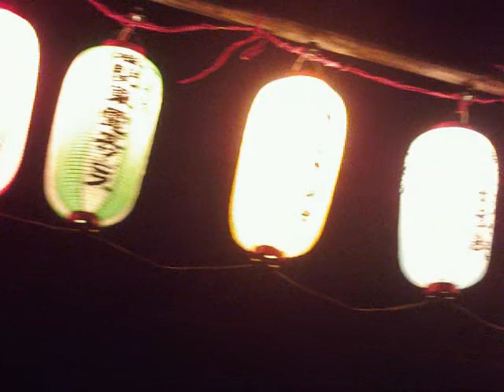真間川の夜桜 Cherry Blossoms at night on the banks of the Mama River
The place I filmed here looked almost unchanged since my childhood. The cherry blossoms on the banks of the Mama River, Ichikawa, are beautiful wherever it is, but especially so gorgeous around here, and at night part of them are lit up.I feel it's a shame that they are not lighted up more extensively.
このあたりが昔の風情を残しているところで、少しですが桜のライトアップがされていました。もっと全面的にやればよいと思うのですが、車が走ったりして危ないので、このくらいが限界かもしれないです。昼間の動画をおみせできないのですが、けっこう立派なものでした。なお、バックの音楽は、ドビュッシーの「アラベスク第1番」で私が最も好きな曲の一つです。